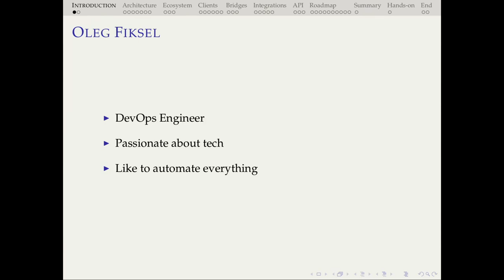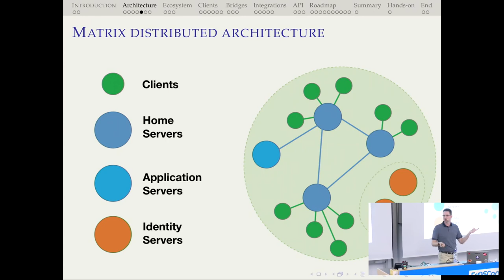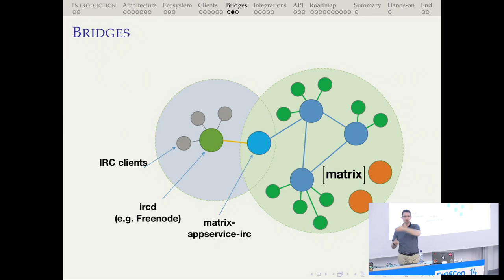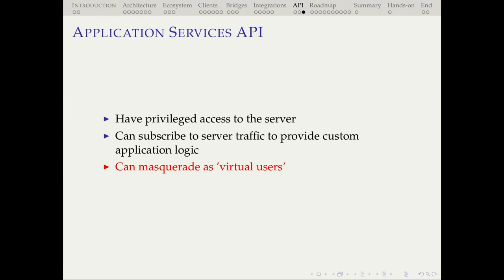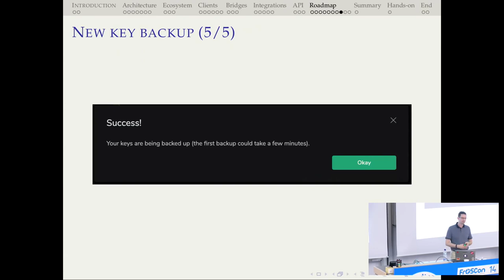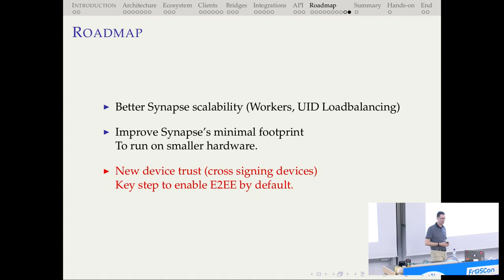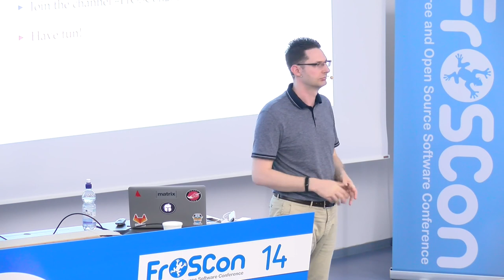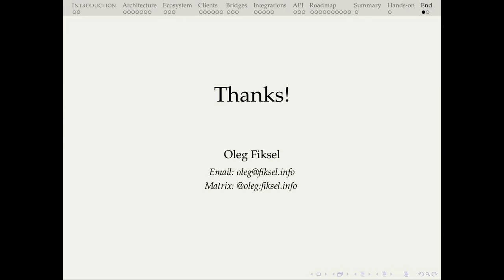2019 - Matrix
Matrix ist ein offenes Chatnetzwerk für dezentrale Kommunikation.
Keine Lust 10 Chat Clients zu installieren um alle Freunde zu erreichen?
Matrix vereint die Chat-Netze und bringt noch sehr coole Features mit.

In diesem Vortrag möchte ich meine Erfahrungen mit Matrix aus den letzen zwei Jahren mit euch teilen.
Wir fangen mit der Architektur des Matrix-Netzwerks und möglichen Aufbauszenarien an.
Danach gehen wir über einige Matrix-Clients und Integrationen durch.
Zum Schluss gibt es ein Live-Demo und eine Fragerunde.

Oleg Fiksel